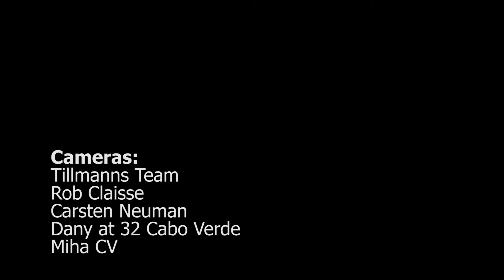The GKA Kite-Surf World Tour 2018 is Almost Here Again!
The GKA Kite-Surf World Tour kicks off the first of its 2018 series of wave and strapless freestyle events in less than two weeks time at the infamous Ponta Preta in Sal, Cape Verde. Full date list below:

It’s the first time the Global Kite-Sports Association tour has held an event in Cape Verde and it’s set to be an incredible start to the tour where the strong contingent of Cape Verdean tour riders will get the opportunity to compete at their home spot. We will also see the women kicking-off their event season at round one, too!

The men's champions of the last two years, Matchu Lopes and Airton Cozzolino, both grew up kiting Ponta Preta so they know it like the back of their hand and so too does Mitu Monteiro, one of the true icons of wave riding and another local hero who launched his career on this hallowed right-hander.

You can be sure that they’ll put on an unreal show but there’s no guarantee that the Cape Verdean riders will clean up at the event as Keahi de Aboitiz, the current world number three, is also a regular footer, so you can bet he’ll be charging hard when the point lights up.

Strapless freestyle is also set to feature through the contest window in Cape Verde, so it’s going to be a real opportunity for riders to show how well-rounded they are on a surfboard.

This is only the first stop on what’s sure to be an incredible 2018 tour and the riders will be back in action in April when the GKA tour rolls into Dakhla for stop two, before they visit another spot for the first time, Viana do Costelo in Portugal, for the third event.

Check the full dates below. It’s setting up to be a pretty special tour in 2018!

SAL / CAPE VERDE 2018
17 – 25th February

DAKHLA / MOROCCO 2018
24 – 29th April

VIANA DO COSTELLO / PORTUGAL 2018
05 – 10th June

TARIFA / SPAIN 2018
27th June – 1st July

SOTAVENTO / SPAIN 2018
20 – 25th July

LE MORNE / MAURITIUS 2018
6 – 16th September
(TBC)